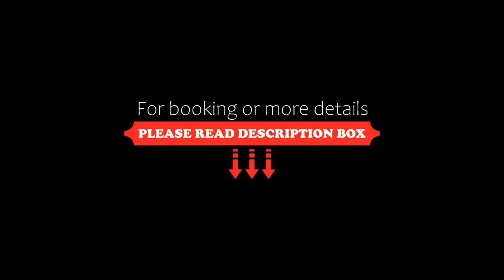Grand Elephant Mirissa, Mirissa, Sri Lanka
About Property:
Located in Mirissa, less than 100 m from Mirissa Beach, Villa Grand Elephant Mirissa provides accommodation with a restaurant, free private parking and a shared lounge. Built in 2020, the property is within 2.9 km of Weligambay Beach and 2 km of Whale Watching Mirissa.
At the hotel, rooms have a wardrobe. At Villa Grand Elephant Mirissa each room is equipped with air conditioning and a private bathroom.
A continental breakf...
Property Type: Hotel
Address: 810/24, Mathara road, Thalaramba, Mirissa, 81740 Mirissa, Sri Lanka
Searching For
1. Grand Elephant Mirissa - Mirissa - Sri Lanka
2. Grand Elephant Mirissa - Mirissa - Sri Lanka Address
3. Grand Elephant Mirissa - Mirissa - Sri Lanka Rooms
4. Grand Elephant Mirissa - Mirissa - Sri Lanka Amenities
5. Grand Elephant Mirissa - Mirissa - Sri Lanka Offers and Deals
Audio Credit:
Track Title: Subway Dreams
Artist: Dan Henig